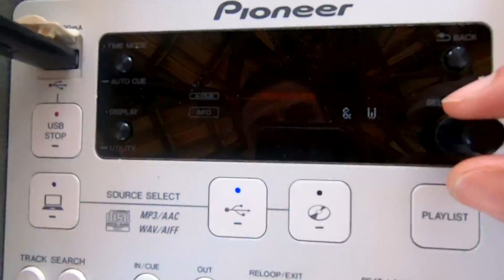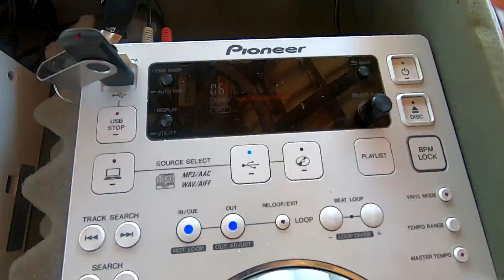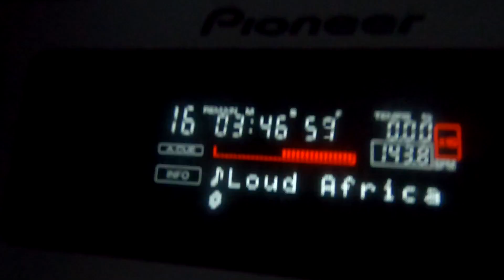ACORDEI TODO MUNDO COM TRANCE NO MAXIMO!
Daily vlog da semana para vocês!